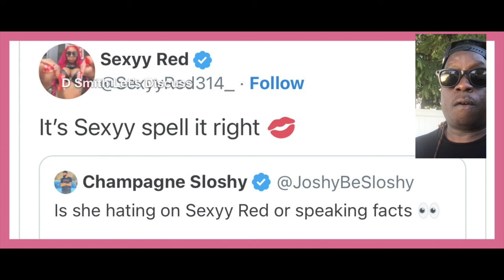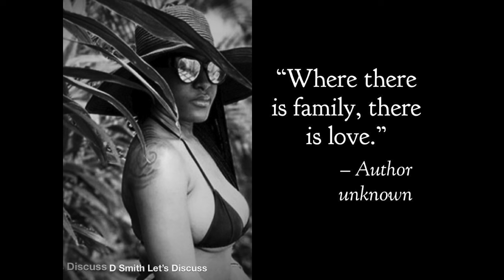Why do Females hate on Sexyy Red. Female on Tik TOK goes at Sexyy Red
Is Sexyy Red Destroying Black Culture? Or Empowering Black Women?